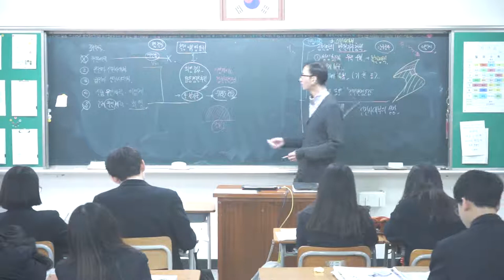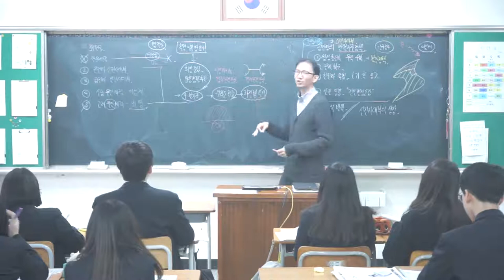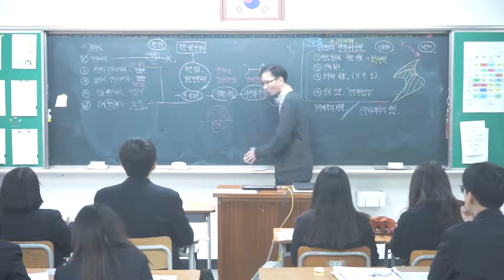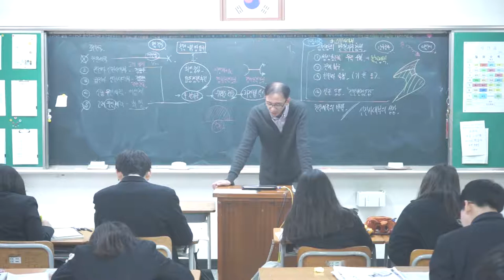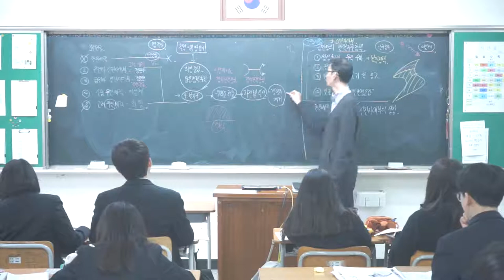31강 고려의 멸망과 조선의 건국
권문세족, 신진사대부, 신흥 무인세력의 대결
요동정벌과 위화도 회군
과전법 실시